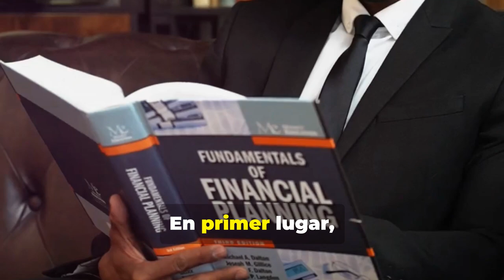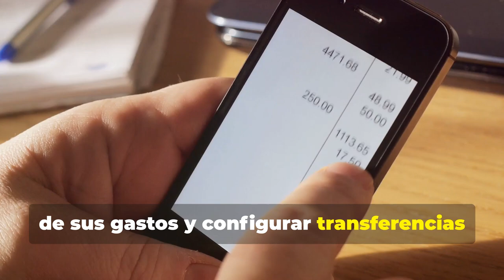GUÍA FÁCIL para la mejora financiera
0:00 - Intro
0:17 - ¿Qué es un Plan de Mejora Financiera?
0:36 - ¡Conoce a Sarah!
2:01 - Step 1
2:05 - Step 2
2:15 - Step 3
2:22 - Step 4
2:29 - Step 5
2:37 - Outro